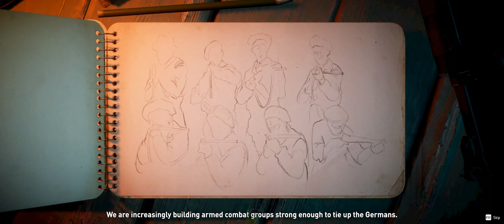Part 3. - Vive La Révolution | Classified - France '44 Campaign Walkthrough (No Commentary)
"Classified: France ‘44 is a new turn-based strategy game, set in World War II during the desperate months leading up to the Allied invasion of France in June 1944.
Take charge of a special-ops team of Allied commandos and French resistance fighters. Recruit elite operatives to build your squad, then engage in a sweeping campaign of sabotage and destruction. Deal with competing factions to build the resistance network and strike at German targets deep in occupied territory. However, the more chaos you cause, the more you’ll draw the merciless attention of the Gestapo secret police."

Hello Guys !
This is the 3rd part of my Classified - France '44 Campaign Walkthrough. Hope you enjoy it 🙂

Sziasztok!
Ez a 3. része a Classified - France '44 Kampány Végigjátszásomnak. Remélem tetszik 🙂

00:00 Mission 10. - Rapid Raiders (Stealth)
22:48 Basecamp (35 days until D-Day)
26:39 Mission 11. - Getaway! (Assault)
50:32 Basecamp (33 days until D-Day)
56:00 Mission 12. - Slay "Le Voirloup" (Ambush)
1:12:40 Basecamp (31 days until D-Day)
1:18:19 Mission 13. - Operation Mirage (Ambush)
1:48:20 Basecamp (29 days until D-Day)